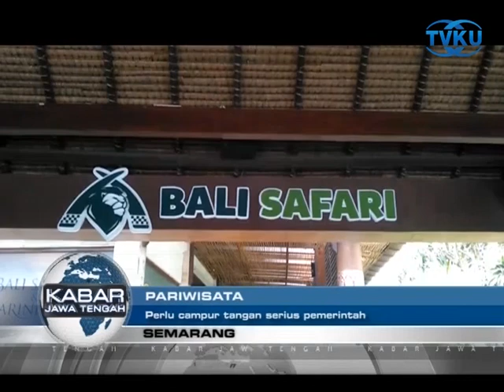PEMERINTAH KURANG PERHATIKAN WISATA JATENG